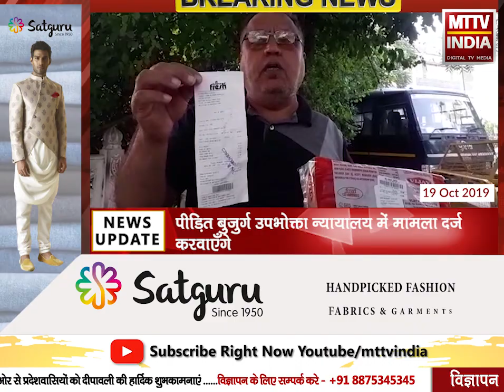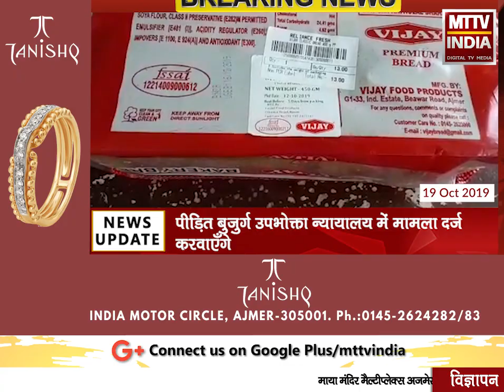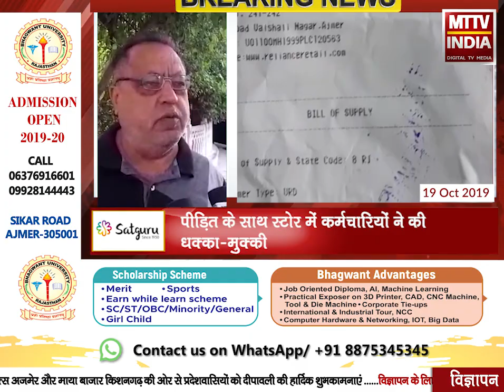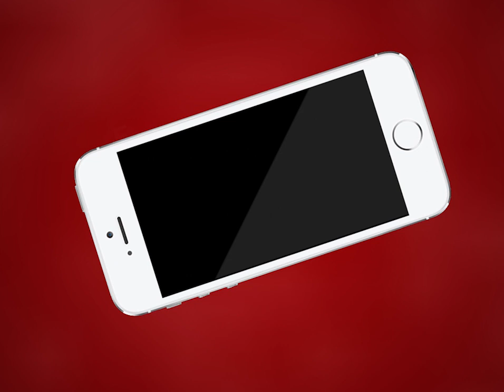AJMER NEWS | वैशाली नगर रिलाइंस फ़्रेश स्टोर पर मिली एक्सपायरी डेट की ब्रेड | MTTV INDIA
वैशाली नगर रिलाइंस फ़्रेश स्टोर पर मिली एक्सपायरी डेट की ब्रेड, पीड़ित के साथ स्टोर में कर्मचारियों ने की धक्का-मुक्की, पीड़ित बुजुर्ग उपभोक्ता न्यायालय में मामला दर्ज करवाएँगे